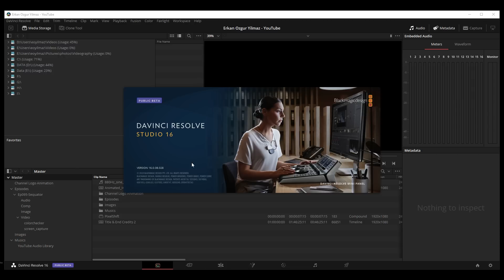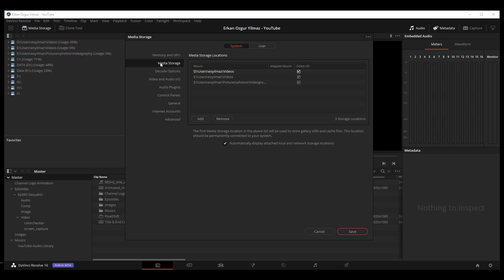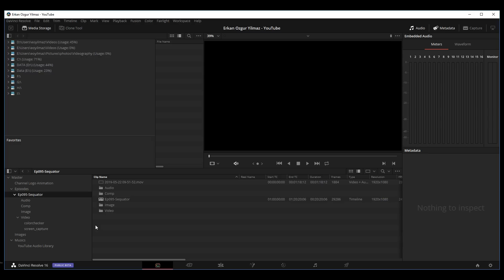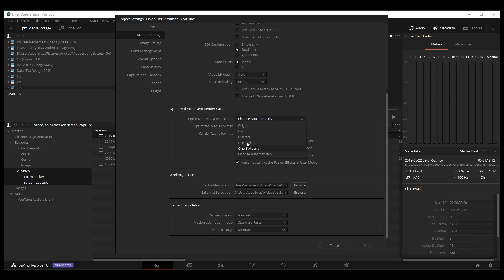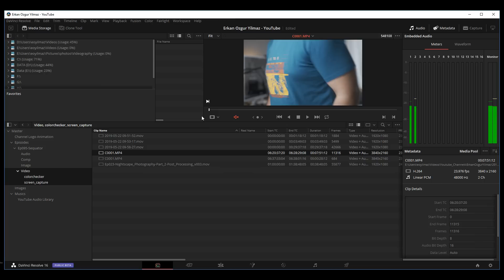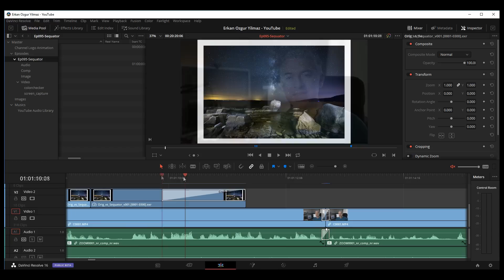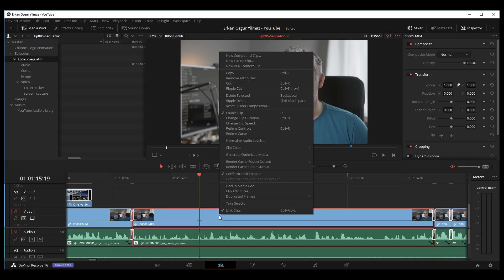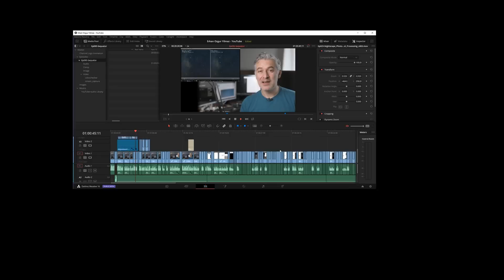4K/8K Video için DaVinci Resolve Performans Ayarları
DaVinci Resolve'u en yüksek hızında kullanıyor musunuz? 4K video editlerken takılmalar mı yaşıyorsunuz? O zaman bu videoda anlatacağım ayarları yapıp uçar modda edit yapmaya başlayabilirsiniz.